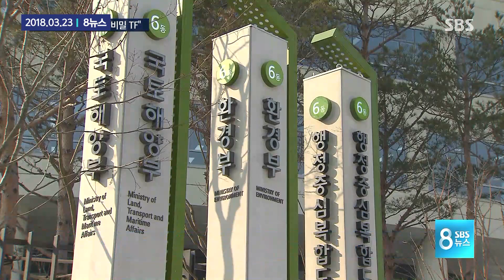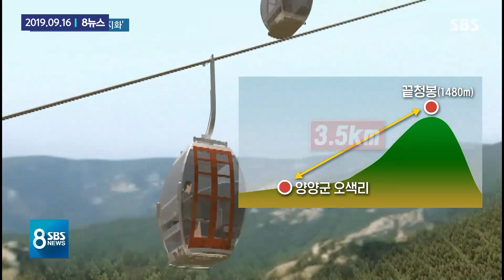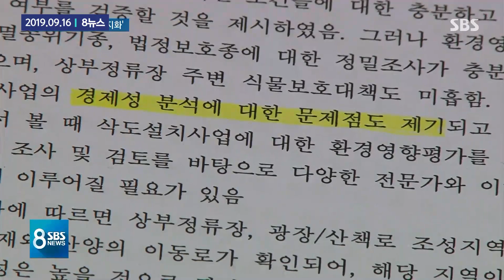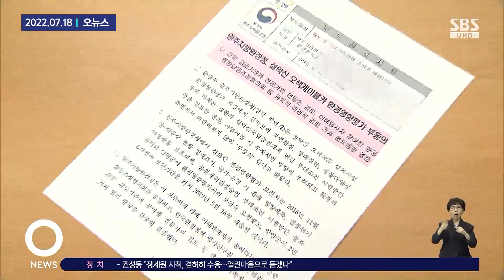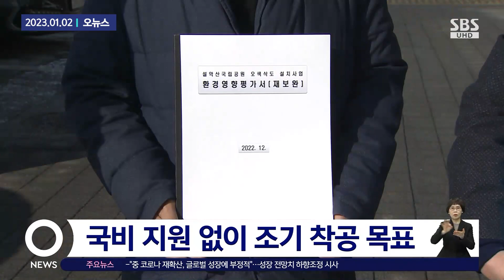'40년 찬반 논란' 설악산 오색케이블카, 환경부 최종 판단은 / SBS / 모아보는 뉴스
환경부 원주지방환경청이 오늘(27일) 강원 양양군 설악산국립공원 오색케이블카 설치사업 환경영향평가에 대해 조건부 허가를 뜻하는 '조건부 동의' 결정을 내렸습니다.
케이블카 설치사업은 지난 40년 동안 지역경제 활성화와 등산이 어려운 약자들도 국립공원을 누릴 수 있다는 '찬성' 측과 법정보호종인 산양 서식지 등 환경훼손이 우려된다는 '반대' 측이 팽팽하게 맞서왔는데, 이번 결정으로 사실상 최종 관문을 통과한 셈입니다.
환경단체들은 이번 조건부 동의 결정으로 전국의 다른 국립공원 내 케이블카 사업을 막기 어려워졌다며 국립공원 난개발을 우려했습니다.

00:00 환경부, 설악산 케이블카 '조건부 동의'…환경단체 반발
01:33 "박근혜 정부, 설악산 케이블카 설치하려 비밀 TF 조직"
02:54 설악산 오색 케이블카 사업 백지화…"환경 훼손 우려"
04:47 "올해 내로 책임지고"…설악산 오색 케이블카 '속도전'
06:46 강원도-양양군 "설악산 오색 케이블카 속도 내겠다"